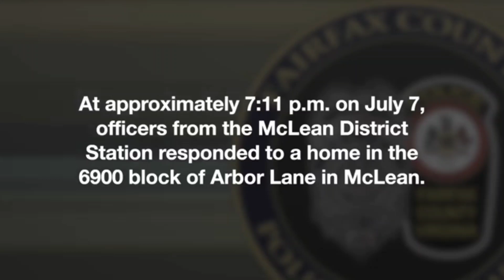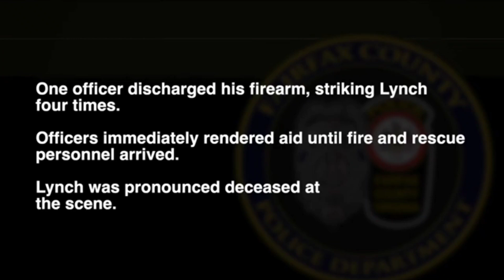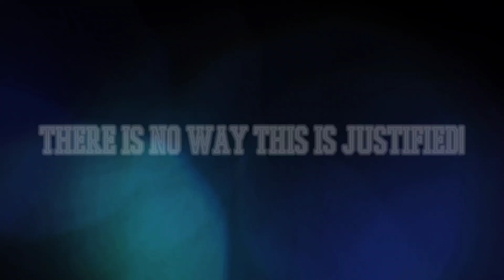Fairfax Co. police release bodycam footage of McLean shooting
Police in Fairfax County, Virginia, released body-worn camera footage of an officer fatally shooting a 26-year-old man in McLean last month, saying it shows a “very active and chaotic incident” the department is continuing to investigate.